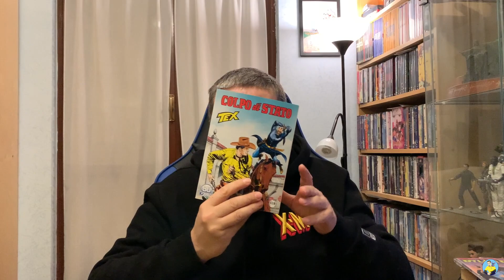Grandi Serie o Serie di Nicchia? - Tu quali scegli?